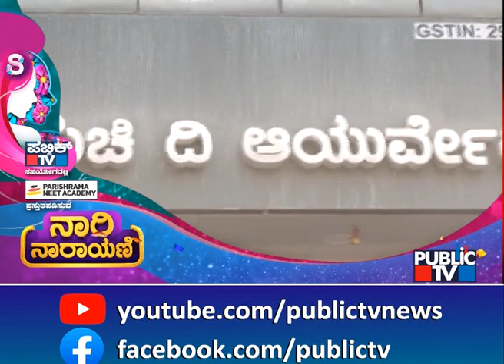Public TV Honours Guduchi The Ayurvedism Founder Dr. Yamuna | Nari Naryani Award | HR Ranganath